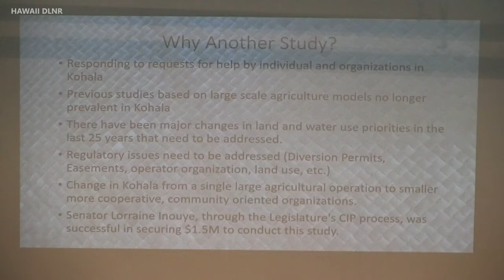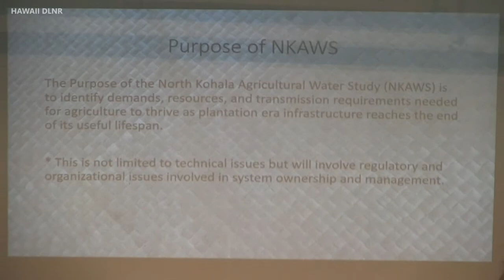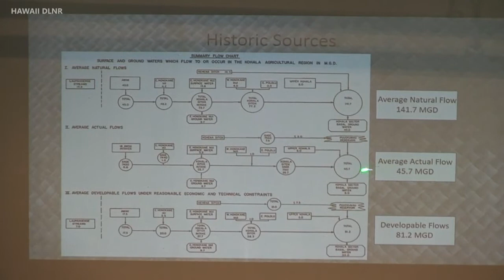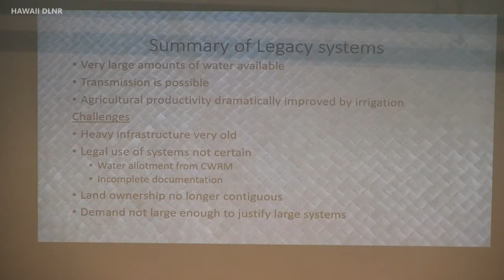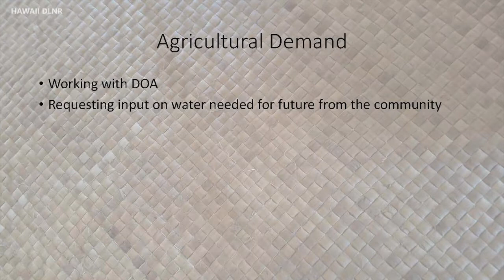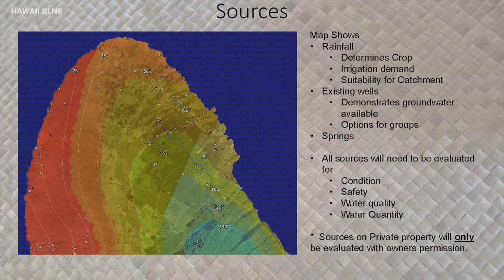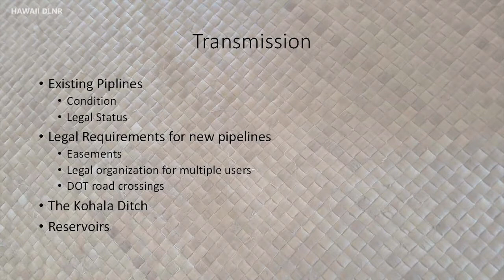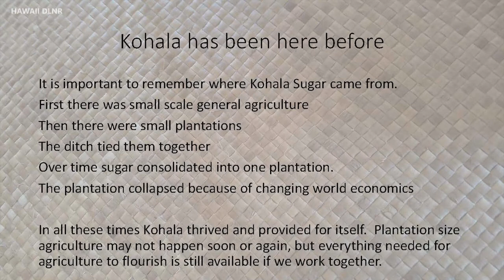North Kohala Water Study (Aug. 16, 2017)